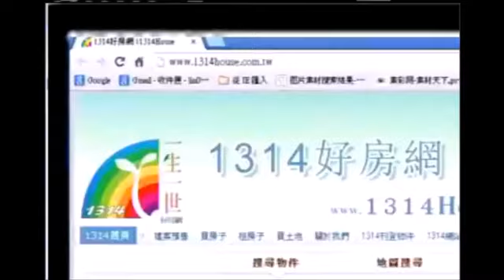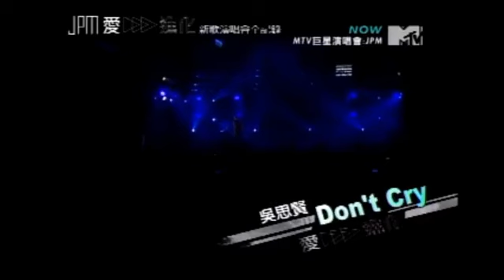[杰國際轉貼] 2014.08.23 犀利小趴JPM愛進化新歌發表會全記錄Part6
轉貼自MTV Taiwan 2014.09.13播出的JPM演唱會愛進化全記錄

小杰國際後援會 ★`
後援新浪微博: @小杰國際後援會
後援FB Fans Page搜尋: 傑國際
小杰(廖允杰)新浪微博: @小傑JPM_J
小杰(廖允杰)FB Fans Page搜尋: Y.C Official 廖允杰
小杰(廖允杰)Instagram: Yc_jaydaone